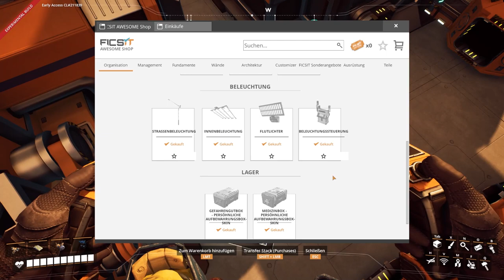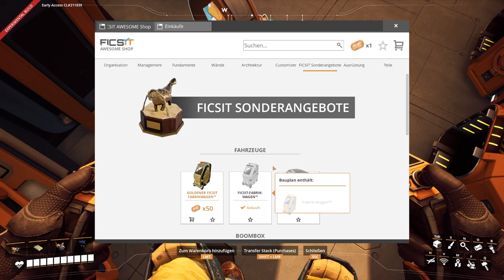Goldige Raffinerien - Satisfactory Let's Play 413 - Deutsch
Hallo Pioniere,
heute stellen wir die letzten Raffinerien auf.
Danach haben wir uns nur noch um Feststoffe zu kümmern.

Game Status:
Early Access
Entwickler:
Coffee Stain Studios
Publisher: